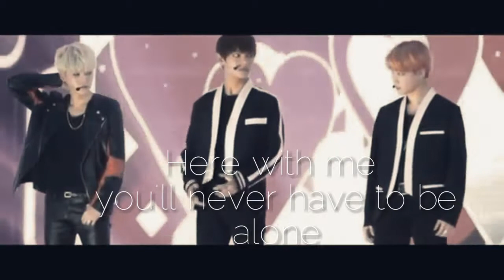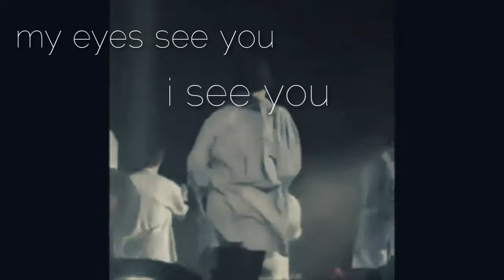YOOMIN/ ATLAS- SHANNON SAUNDERS.